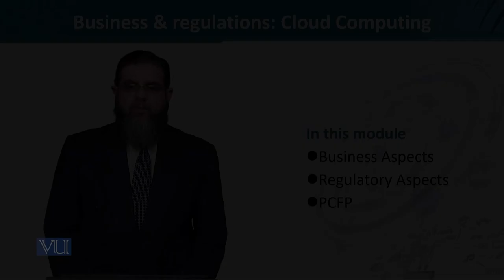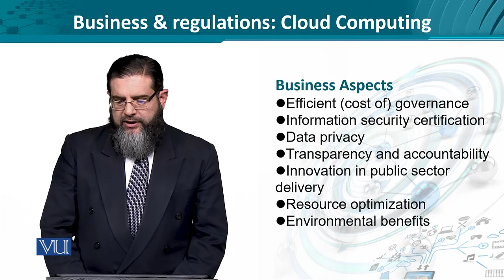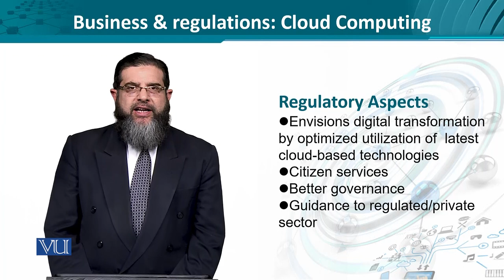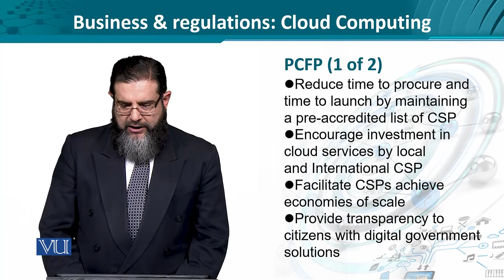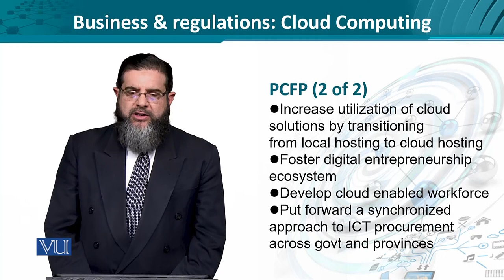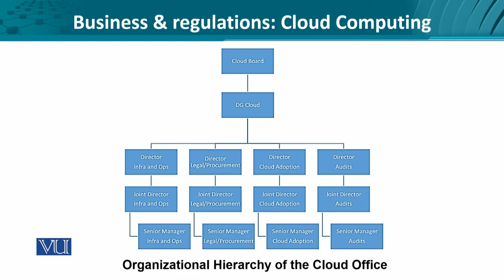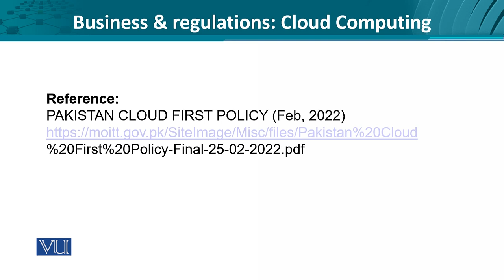Business & Regulations: Cloud Computing | Data Visualization | CS642_Topic241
Topic241 - Business & Regulations: Cloud Computing,
By Dr. Ali Hammad Akbar